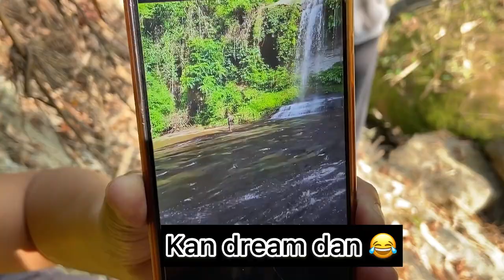ZO EXPLORERS KAWNG BO AT TUISEN LUI 😂